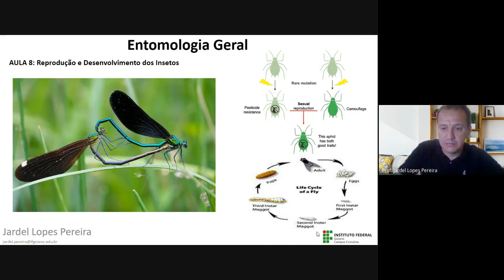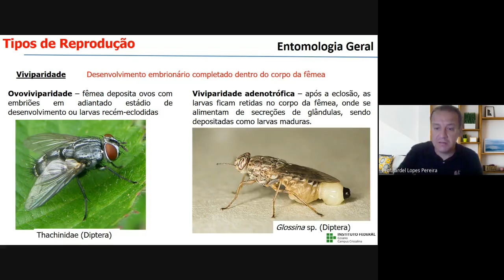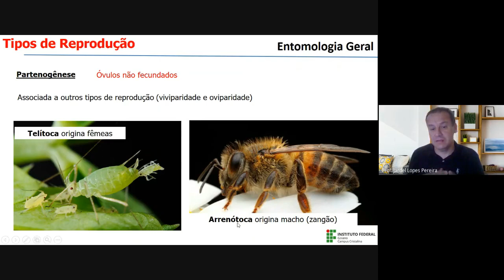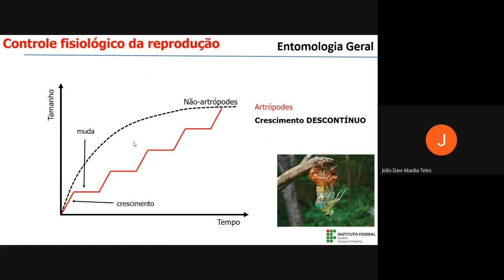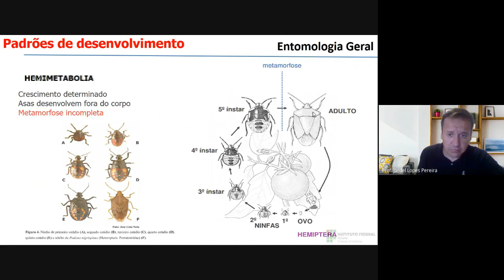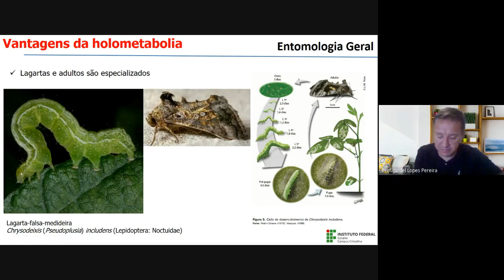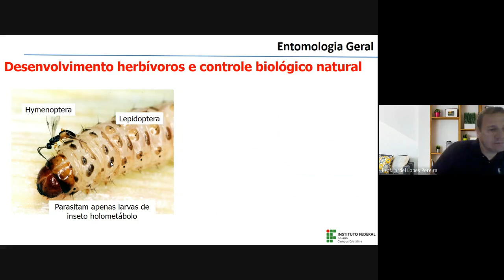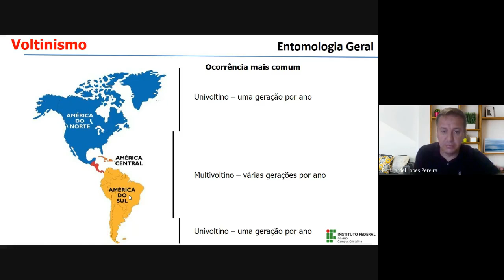Aula 08 – Reprodução e Desenvolvimento dos Insetos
Aula da disciplina de Entomologia Geral do 3º Período do Curso de Agronomia